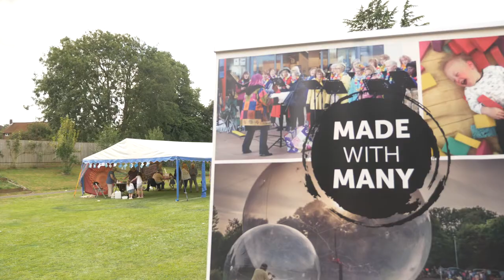TDWM Corby - Episode 2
The Dance WE Made at Made With Many's 'Summer Shindig' in

Choreographers: 30 guests from the 'Summer Shindig'

Performed by Matthew Winston, Chloe Mead, Lucy Starkey and Tim Casson

Filming and Editing by Malachy Luckie

Project Producer: Helen Dawson

Special Thanks to Vicky Frayard & Helen Wilmott

Presented by Made With Many at Coronation Park, Corby on 28th August 2021

Corby 2021